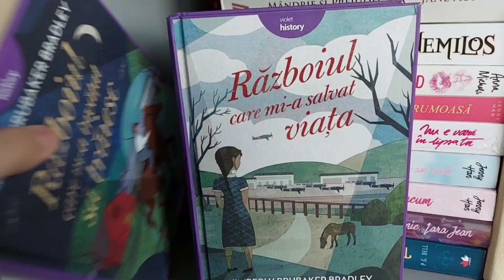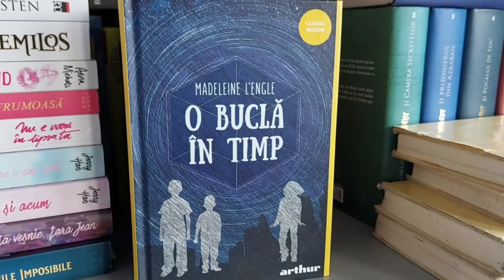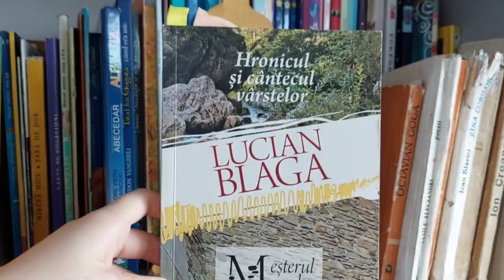📚Turul Bibliotecii 2023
Salut! În acest vlog vreau să vă prezint cărțile din biblioteca mea personală! Sunt foarte încântată că pe parcursul anului 2022 am adunat atâtea cărți interesante și minunate!
Vă doresc vizionare plăcută!❤️📚